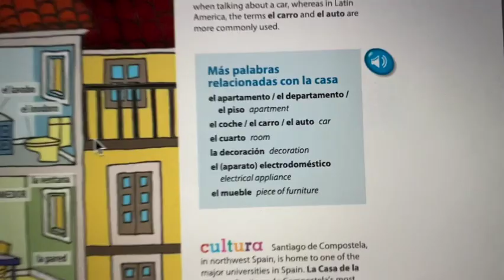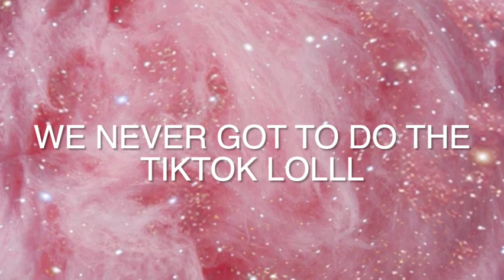Movie Night Vlog!! *we watched Black Widow*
Hello everyone! In today's video (or vlog whatever lmao), I go to my church's movie night. As said in the video and title, we watched Black Widow. Now, I'm a huge Marvel fan so I was so excited to see this movie. If you haven't seen it, GO WATCH IT!! 10/10 I promise you! Alright, enjoy the video.

Btw, there are no spoilers!!

Some things to know about me:
Age: 16
Grade: going to be a junior
Favorite movie: Harry Potter and the Deathly Hallows Part 2
Favorite TV show: Boy Meets World